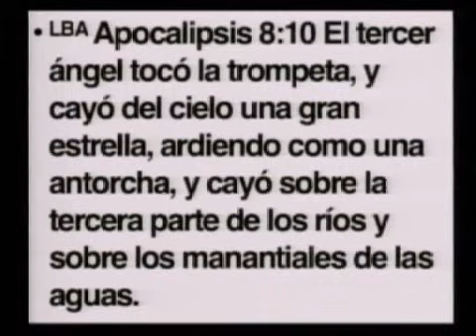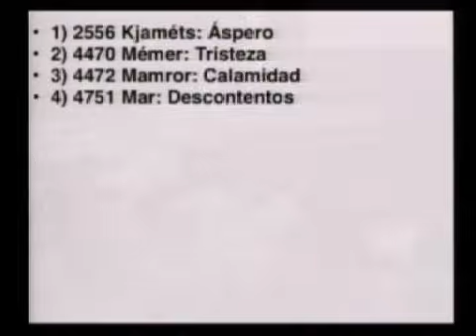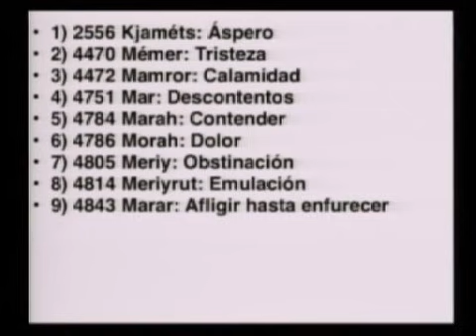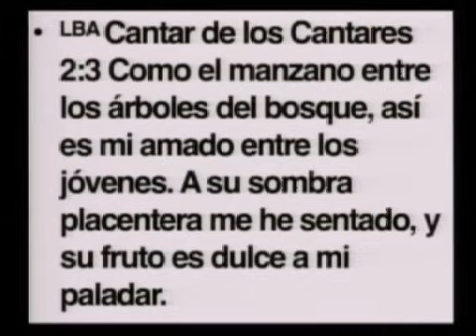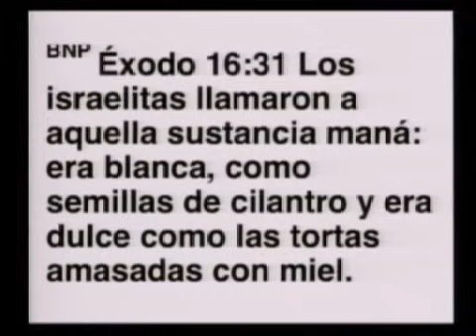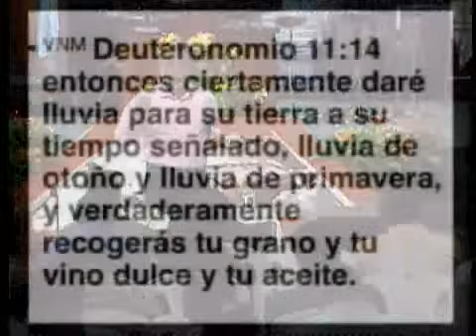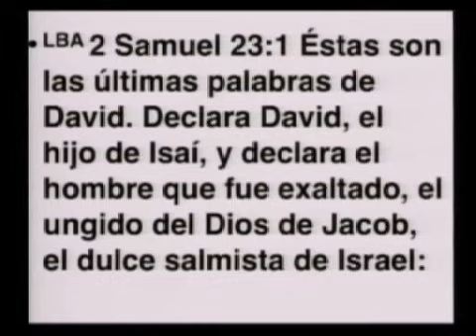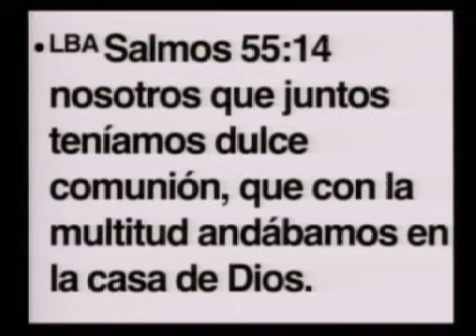120223 El ajenjo - Apóstol Sergio Enriquez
23 de Febrero de 2012